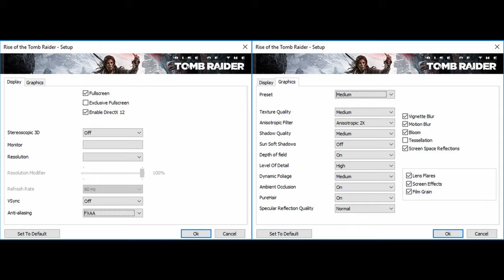🎮 AMD Radeon RX 640 - Rise of the Tomb Raider gameplay benchmarks (1080p)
📈 Average: Lowest - 31 fps [0:04]; Medium - 20 fps [1:48]

💻 Test Configuration:
• 8 GB RAM
• External Monitor

✅ LaptopMedia.com